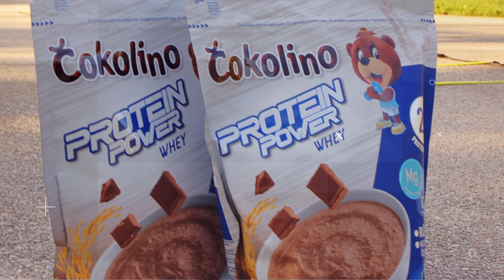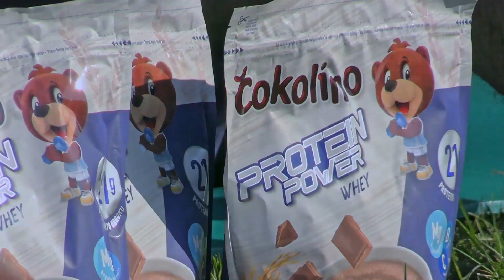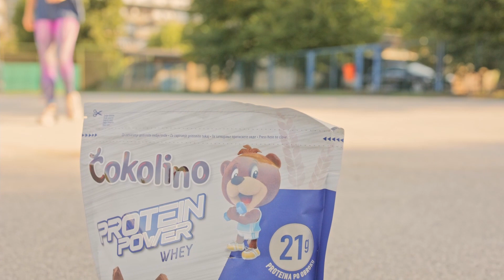Hrvatski paraolimpijski skijaši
Kao i mnogi sportaši i naši paraolimpijski reprezentativci imaju svoje rituale prije svake utrke. Damir na kacigi nosi naljepnicu Lina kojeg prije svakog starta “potapša” za sreću. Čokolino Protein Power – odličan je izbor za međuobrok ili laganu večeru za sve kojima je sport život i hobi pa tako i našim paraolimijskim reprezentativcima.